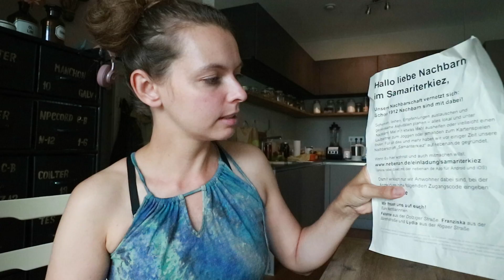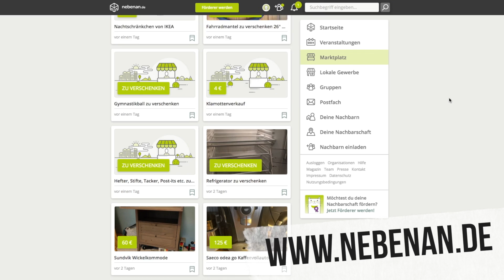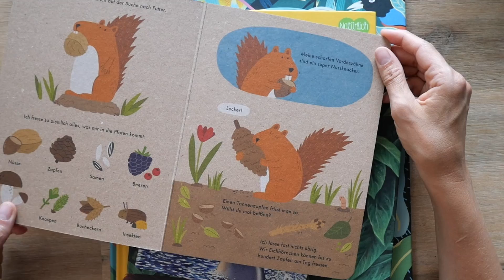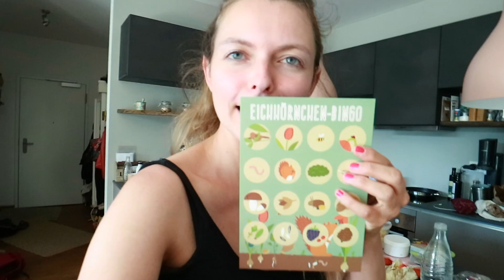17 Zero Waste Tipps für Ausflüge, Kurztrips & Co | Nachhaltig durch den August | Lilies Diary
Zero Waste spielt nicht nur auf Reisen, sondern auch bei kleinen Ausflügen und Kurztrips eine große Rolle. Wie ich es schaffe bei einem Ausflug zum See mit Kind und Hund keinen Müll zu produzieren, verrate ich euch in der neuen Episode in meiner Reihe "Nachhaltig durch den.." Außerdem gebe ich euch zwei wertvolle Nachhaltigkeits-Tipps einer lieben Leserin weiter und machen einen kleinen Second Hand Shopping Haul der schönsten Vintage Sommerkleider.

Hier geht's zu den LINKS zu den Produkten und Tipps aus dem Video:

***GEWINNT je 1 von 2 Deo Cremes mit einem netten Kommentar und dem Codewort: grüne Mandarine***

Wollt ihr noch mehr Tipps zum Thema Nachhaltigkeit im Alltag, Zero Waste und Minimalismus?

 SCHON GESEHEN?

In meiner Reihe "Nachhaltig durch den..." nehme ich euch jeden Monat mit durch meinen Alltag und zeige euch, welche neuen Zero Waste Produkte, plastikfreie Alternativen oder oder oder ich gefunden und - natürlich - getestet habe. Dabei seht ihr, wie einfach es sein kann, Nachhaltigkeit Schritt für Schritt in den Alltag zu integrieren. Denn es muss nicht sofort alles von 0 auf 100 gehen. Jedes bisschen weniger Müll zählt. Holt euch die Tipps und Tricks und fangt einfach an!

Ich bin Christine Neder, Reise-Bloggerin und Life-Coach aus Leidenschaft. Auf meinem Blog Lilies Diary schreibe ich über meine Abenteuer und gebe meine Erfahrungen, Tipps und Lebensweisheiten weiter. Und alles, was dazwischen liegt: Der alltägliche Wahnsinn.

Auf meinem YouTube Kanal nehme ich Euch mit zu den schönsten Destinationen dieser Welt, lasse Euch in meinen Vlogs an meinem Leben teilhaben und teile Tipps über Zero Waste, Nachhaltigkeit und das Leben mit Baby. Denn seit April 2019 bin ich Mama der kleinen Alma und Themen wie Stoffwindeln, Spielzeug und das Reisen mit Kind stehen von nun an ganz oben auf meiner Prio-Liste.

Meine Bücher:

90 Nächte, 90 Betten*
40 Festivals in 40 Wochen*

Mein Equipment:

360 Grad Kamera*